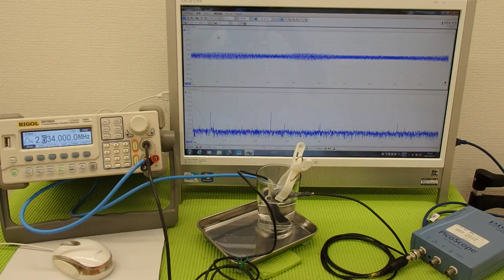超音波の非線形現象（音響流）をコントロールする技術 ultrasonic-labo